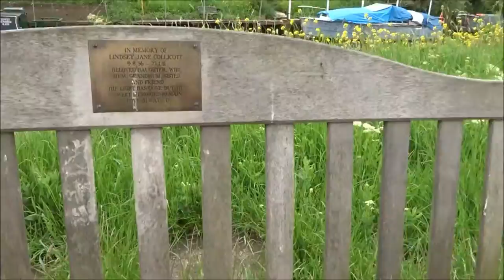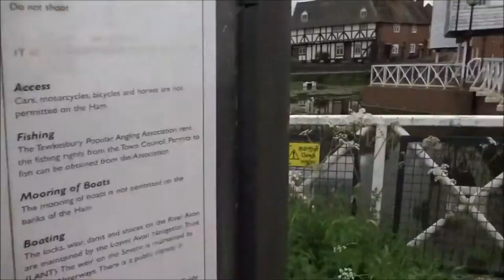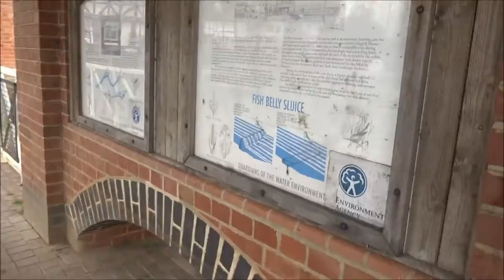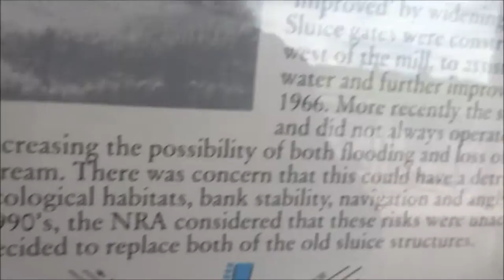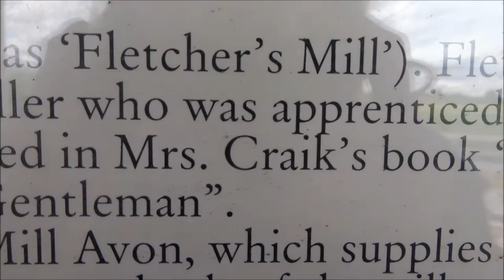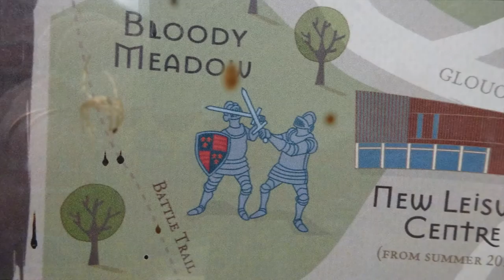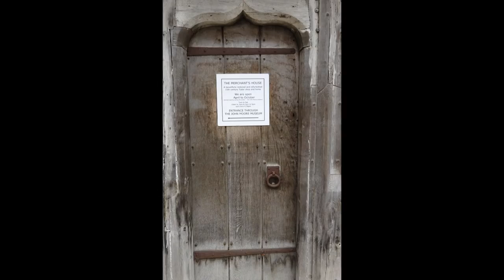Tewkesbury Visit, Parts XII & XIII, 'The Yellow Meadow Once ran red with Blood' by Sheila, 23rd May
This the final  video of this  first visit to Tewkesbury--I arrived at 06.30hrs and  explored for 9 hours as much as possible .I will need to return to  complete my tour when the shops and museum are open---fortunately I used my time wisely and visited the Abbey, the Battle meadows and  the old part of the town including the walk by the lock and weirto see the old mills---